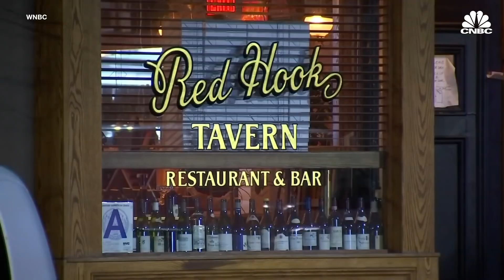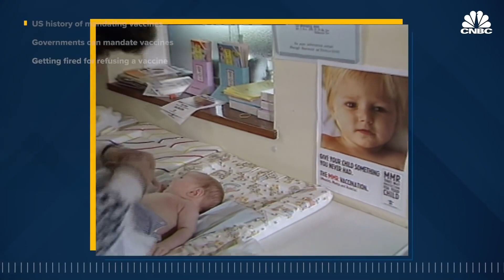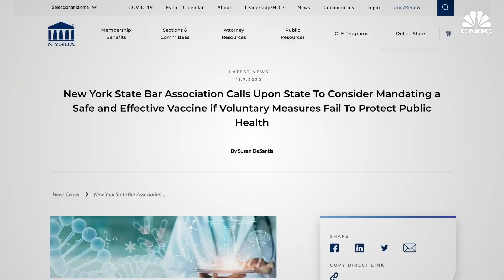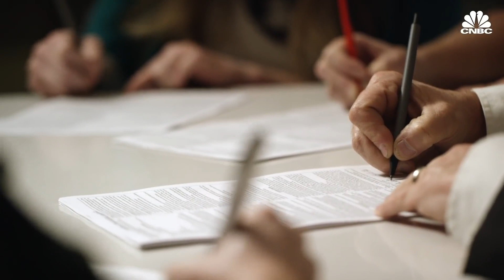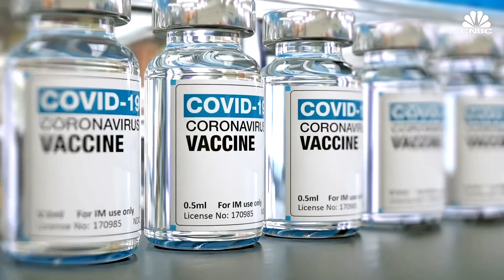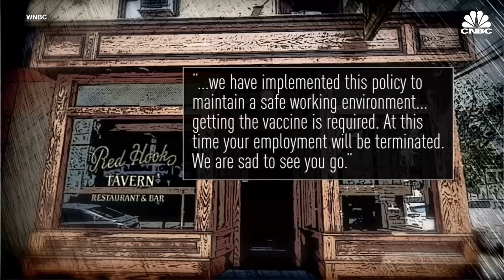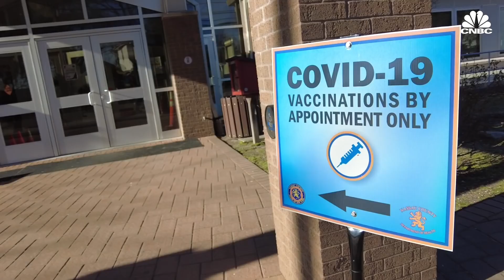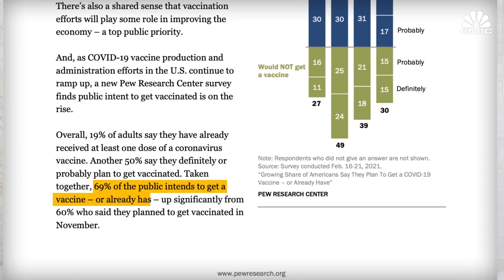Why you can be forced to get the covid-19 vaccine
A large portion of the U.S. population still doesn’t want to get the new Covid vaccine, but they might not have a choice. Powers at the federal and state level, not to mention the legal rights granted to employers under U.S. labor law, may make it impossible for Americans to escape inoculation against the coronavirus. c/o April 1, 2021